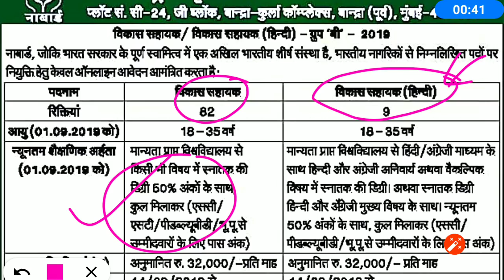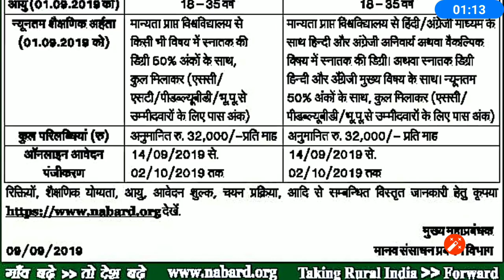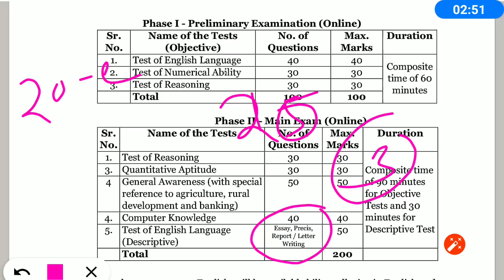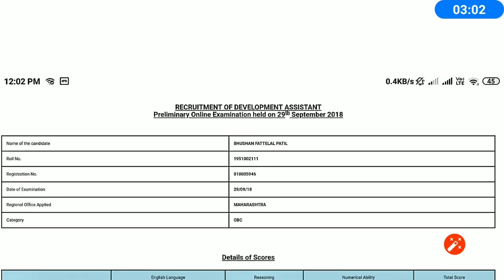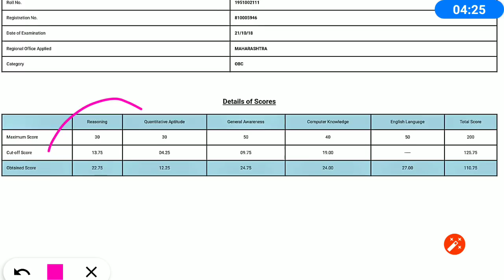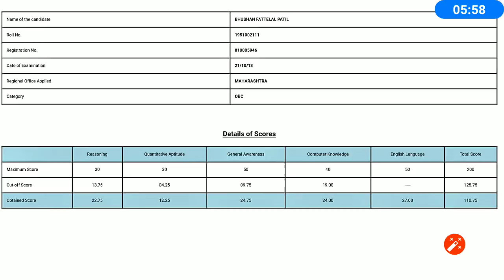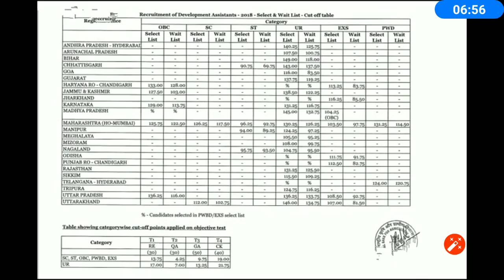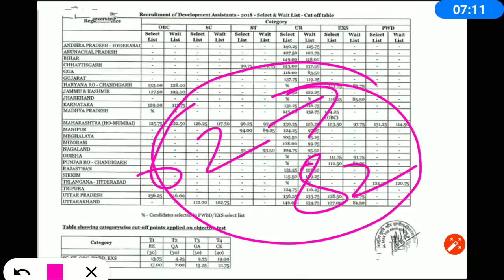NABARD Development Assistant Recruitment 2019||MY Last yr (Prelim&Mains)Scorecard || Exam Pattern?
Educational Criteria/Language/Exam Fee📢📢📢
--50% For Open/OBC/EWS Aggregate
And (pass  class  for SC/ST/PWBD candidates).
--Exam fee 50rs for (SC/ST/PWBD/EXS).
450rs for Others (Open/EWS/OBC)